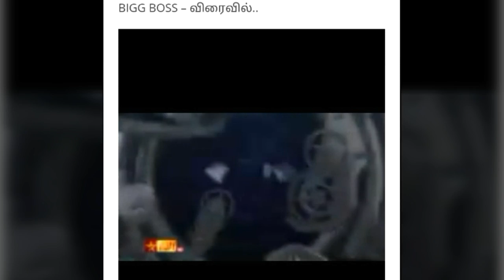BIGG BOSS ஒரு ILLUMINATI Show|HOST By KAMAL..?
Vijay tv in bigg boss show is a illuminati show .hosting kamalhasan.one eye symbols.based on big brother reality show.hindhi in salmankhan hosting,telugu bigg boss is sudeep hosting.